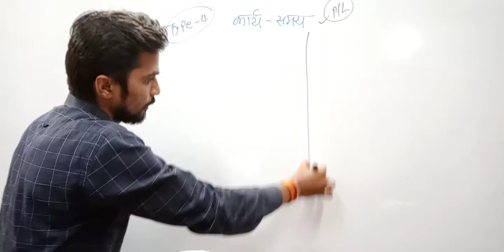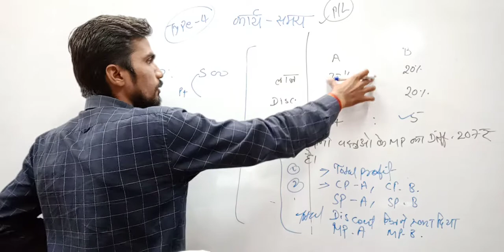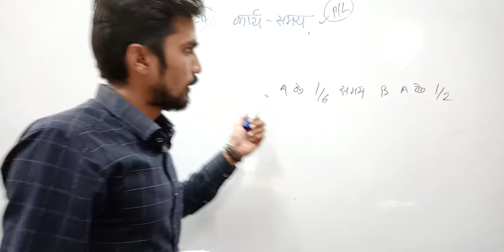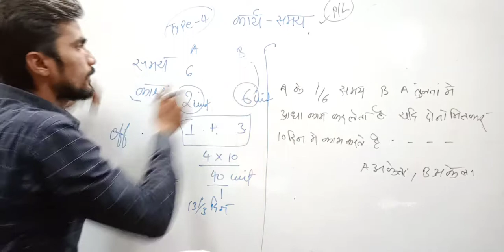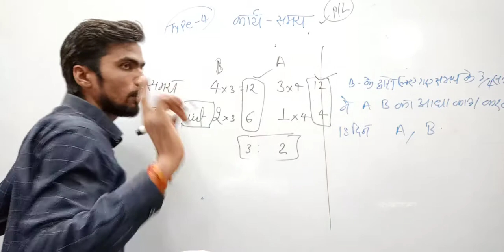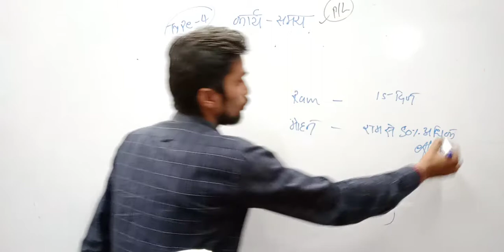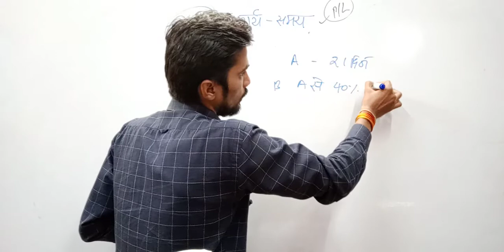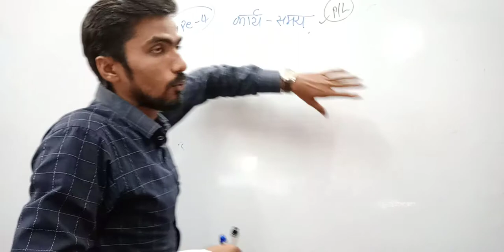कार्य और समय II Work & Time II (PART -6)MPSI,Jail Prahari, Constable II Rajeev sir II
Join online course for Complete Course
Target batch MPSI MP police constable, Jail prahri